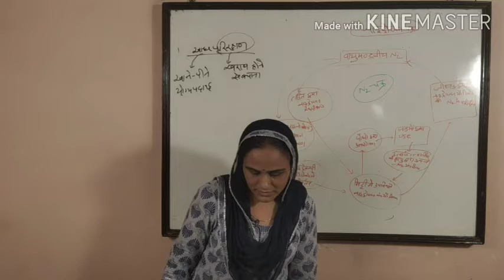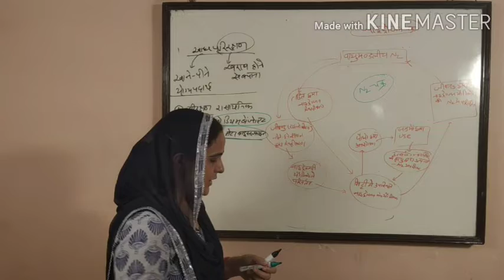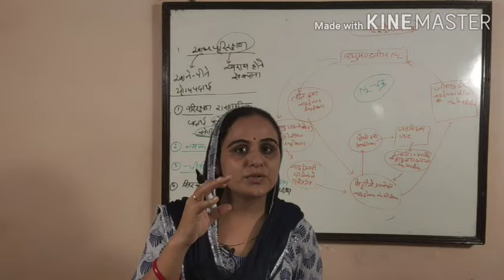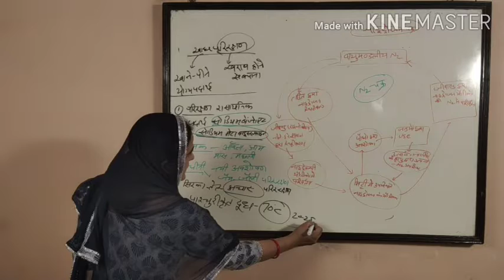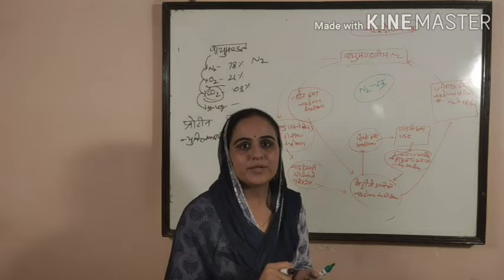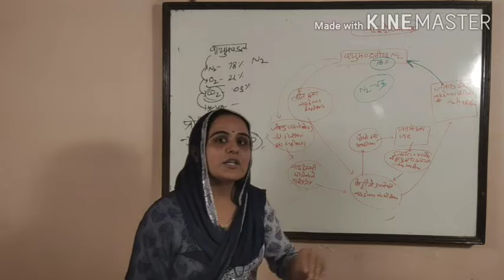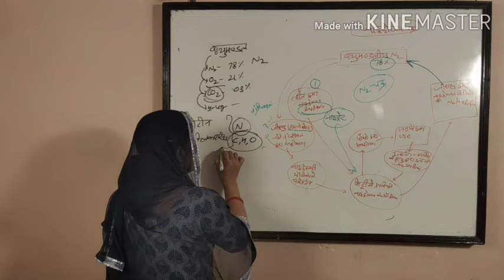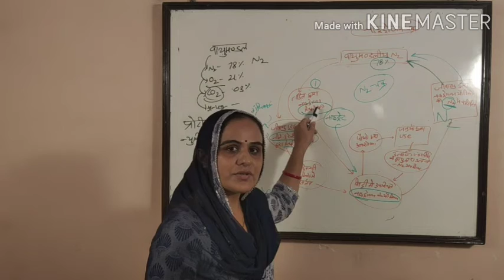RBSE Science 8th- Micro-Organism Part-3rd